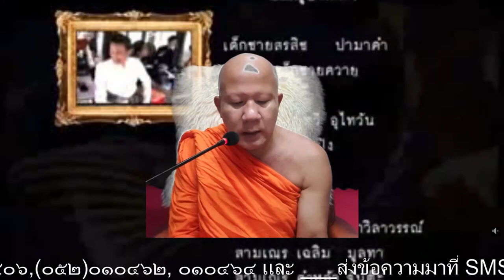รายการมรดกธรรมกำเมือง โดย.พระครูวิสิฐศีลาภรณ์ 26-04-64